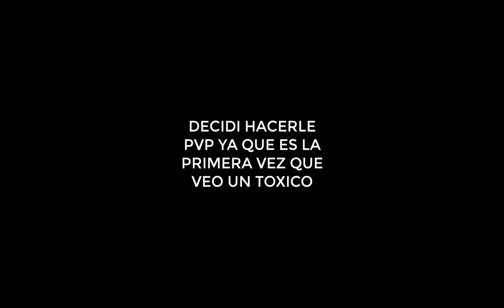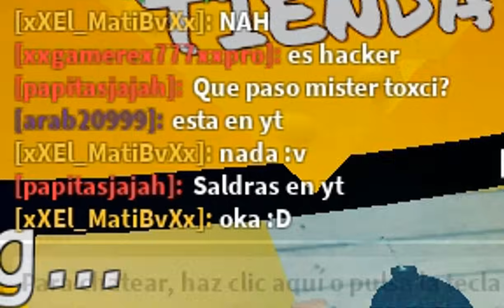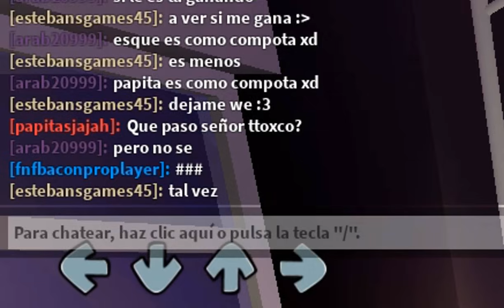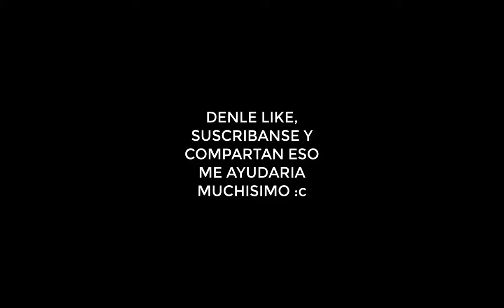TOXICO SE BURLO DE UN SUBSCRIPTOR Y LE GANE POR BOCONEAR EN FUNKY FRIDAY / (roblox fnf)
No imagine encontrar a 2 toxicos en un dia, el ultimo se burlo con uno de mis subs y me puse las pilas.

Recuerden que estos videos son para entretener, no sean toxicos chicos